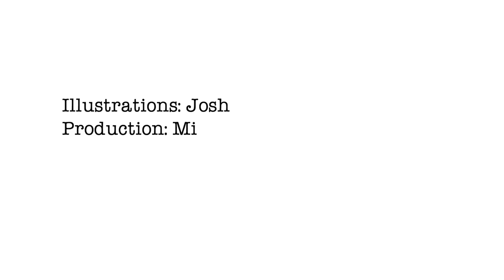dailycartoon Elon Musk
'Musk’s latest business received “early and vague” government approval to start work in a DC parking lot'.